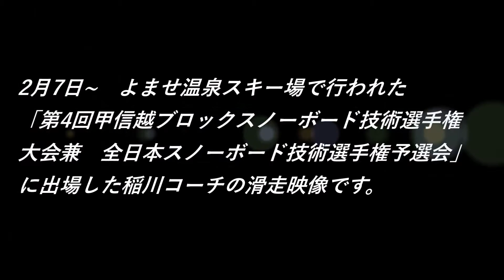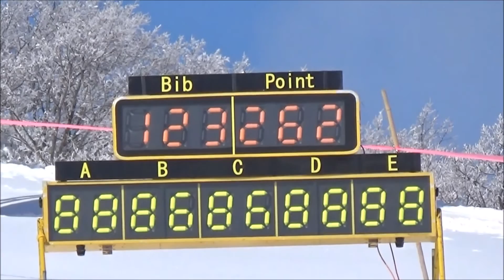第4回甲信越ブロックスノーボード技術選手権大会 ３位 稲川光伸コーチ1/2 スノーボード・スキーの学校JWSC動画:1382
滑走：
稲川光伸コーチ　３位